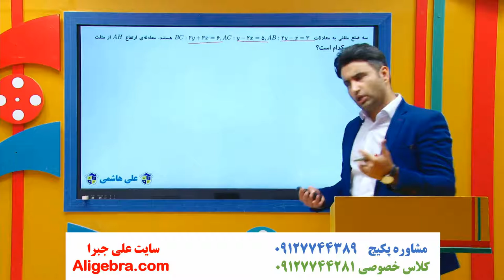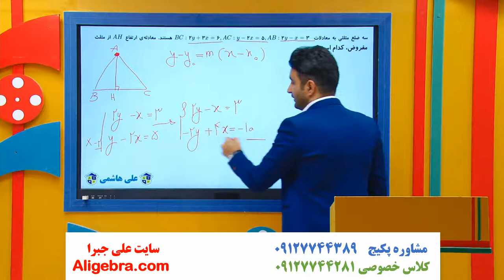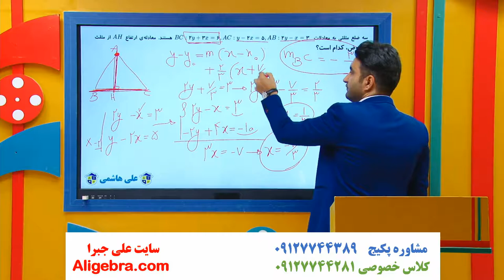نمونه سوال ریاضی یازدهم تجربی علی هاشمی فصل اول پاسخ تمرین 2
در این فیلم، نمونه سوال ریاضی یازدهم تجربی علی هاشمی فصل اول پاسخ تمرین 2 را خواهید دید.

این ویدیو از پکیج حل نمونه سوال امتحانی فصل اول ریاضی یازدهم تجربی (ریاضی 2) سایت علی جبرا انتخاب شده است.

برای دانلود فیلم های (نمونه سوال و حل تمرین) فصل هندسه تحلیلی و جبر و معادله ریاضی یازدهم تجربی در سایت علی جبرا بر روی لینک زیر کلیک کنید.